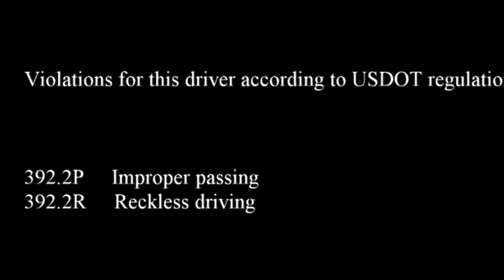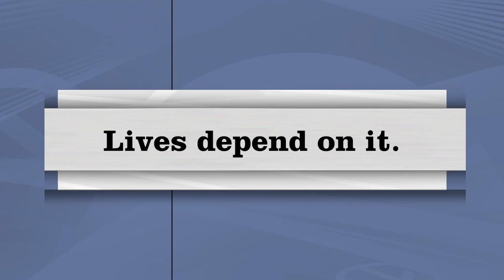Southern Mail Services Truck 221260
The driver of this Southern mail truck is an idiot. First one must remember that traffic exiting a toll plaza to the right of others are in a blind spot of the other driver to their left. Also when entering the highway slower traffic must keep left. One can clearly see that this driver is aggressive in his driving. This driver needs to lose his license before he kills someone. You can also see that instead of slowing down and getting behind this member he kept pushing and turned his left turn signal on like this was supposed to make this member who was driving compliant move over. We will be sending this video to the authorities since this is not the first time we have complained to this company about their drivers. You will also notice that this driver boxed himself in between the members truck and a guide rail. This could have been a really bad accident due to the stupidity of this driver who was in a rush.